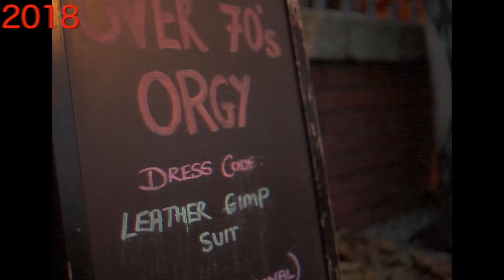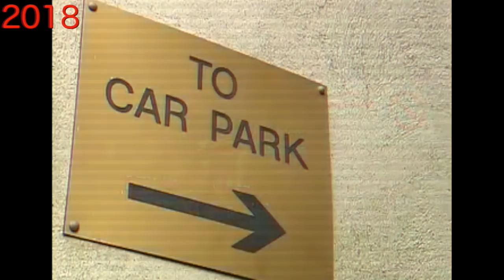REELING IN THE YEARS - CHARLEVILLE LODGE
We've come a long way in the past ten years.